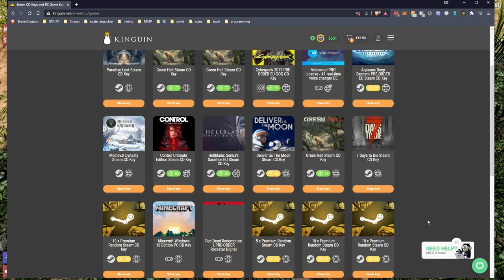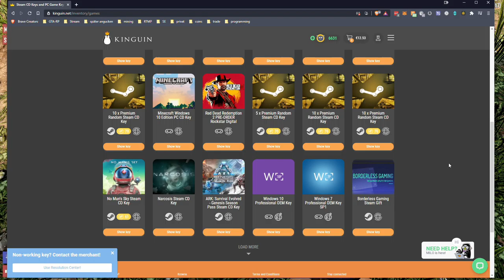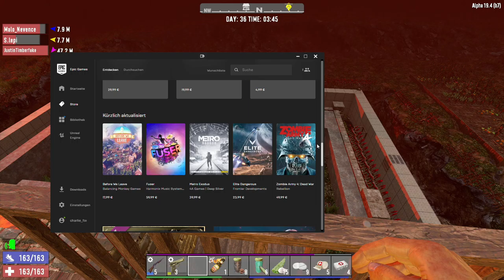2021 05 14 7 Days to die - New Start - Day 10